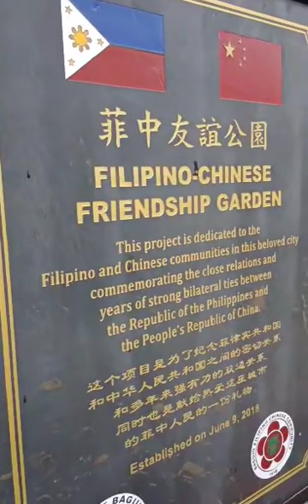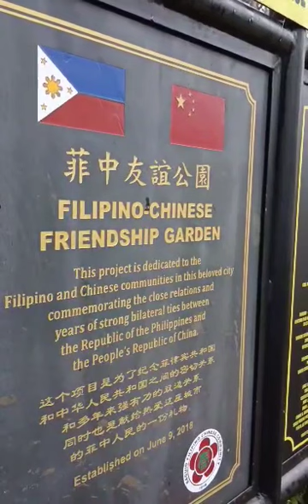PASYAL SA BAGUIO